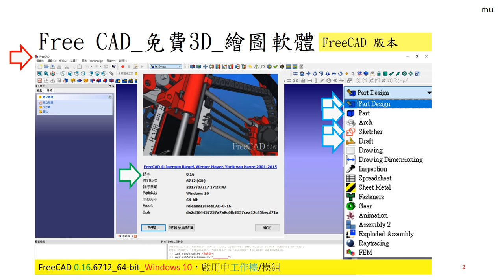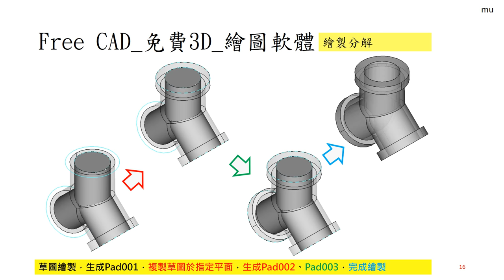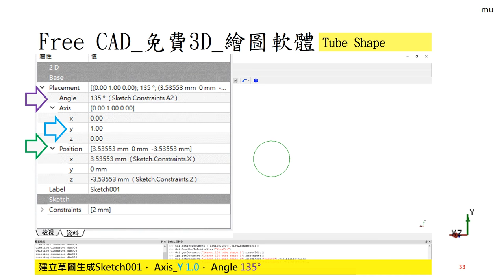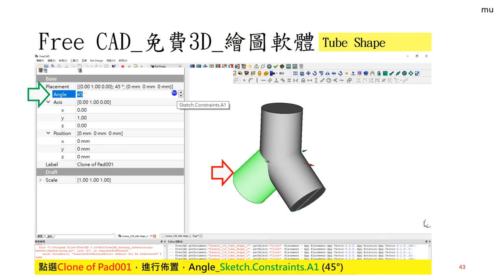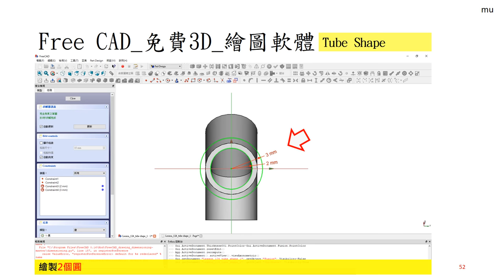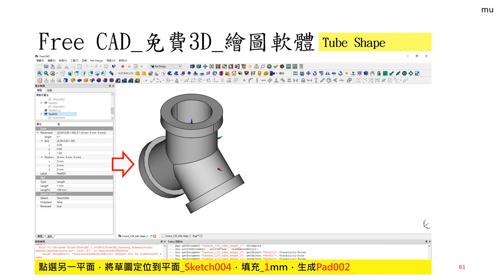Free CAD 中文教學 Lesson124_新手練習24_Tube Shape_圓管造型_草圖佈置_Clone 佈置_多造型薄殼限制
FreeCAD Lesson124
新手練習24_Tube Shape_圓管造型